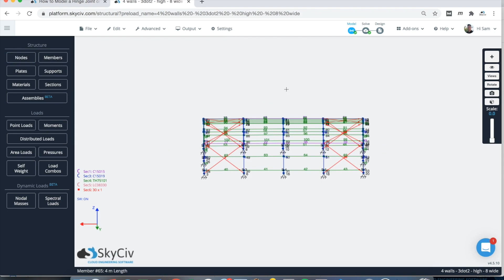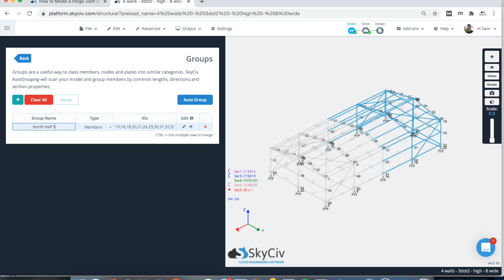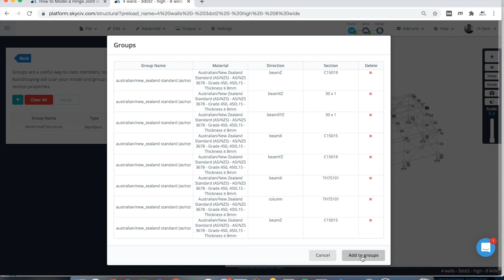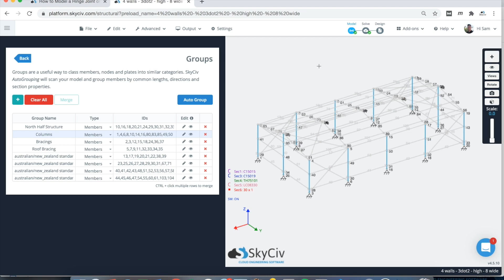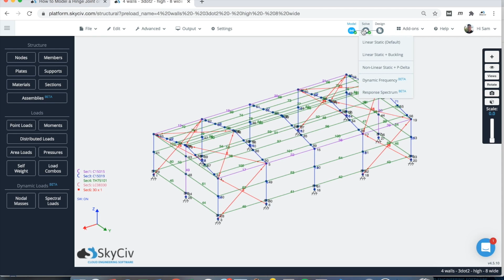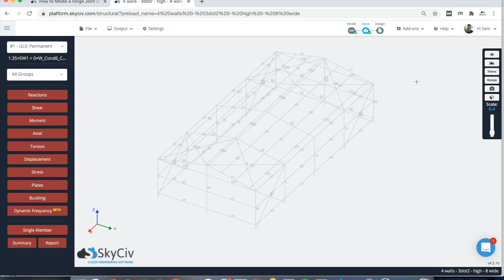Grouping Function in SkyCiv Structural 3D | Easy UI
Grouping in SkyCiv Structural 3D (S3D) gives the user power to highlight and isolate groups of members, nodes, and plates to give a clear picture of what is going on in the model.

In addition, groups make it easier to design a few member groups rather than each individual member within the 3D model space.